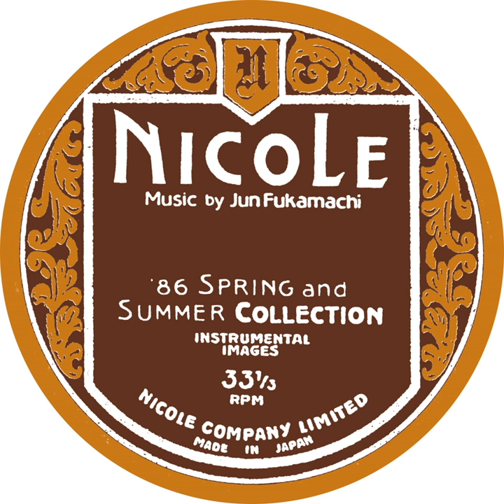Morning Glow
Morning Glow · Jun Fukamachi

Nicole (1986 Spring And Summer Collection - Instrumental Images)

Composer: Jun Fukamachi
Lyricist: Jun Fukamachi
Music  Publisher: copyright control